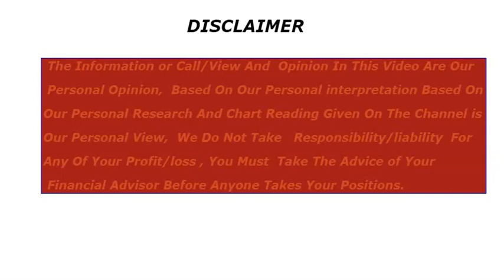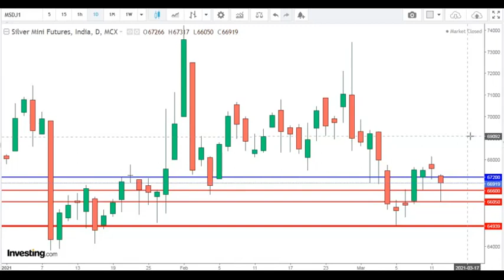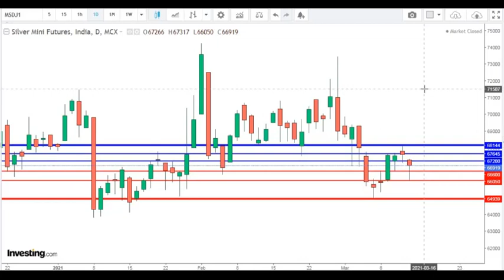silver trading strategy|next_week_analysis|intraday_forecast|live update